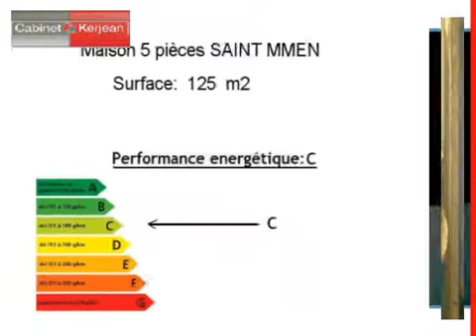Location Maison SAINT MMEN 29260 - 125 m2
Cliquez sur ce lien pour en savoir plus (prix, contacts)

A louer à SAINT MMEN une maison de 125 m2.

Annonce immobilière : Location Maison SAINT MMEN 29260 Finistère